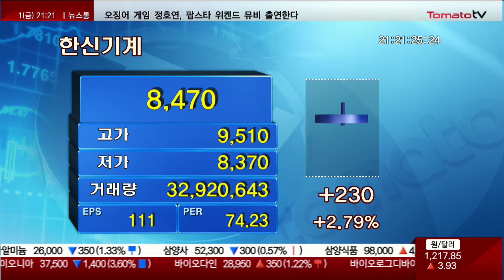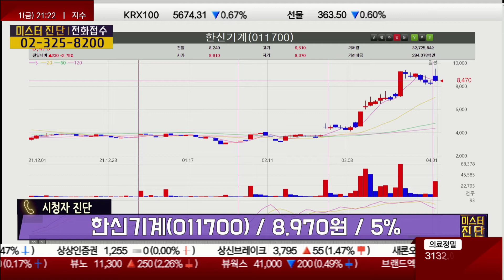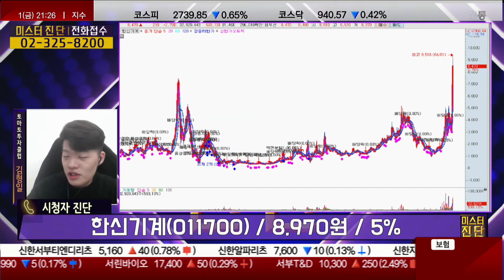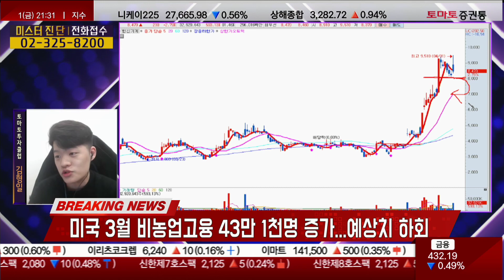원전주 러시아 에너지 의존도 낮추기! /한신기계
▶미스터진단: 본방송 매주 금요일 오후 9시

· 한신기계(011700) / 8,970원 / 5%